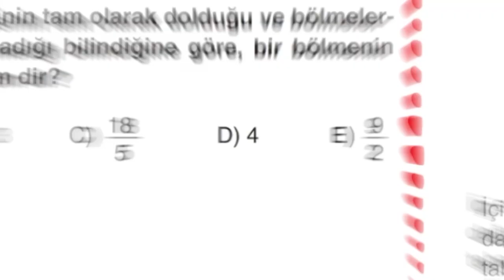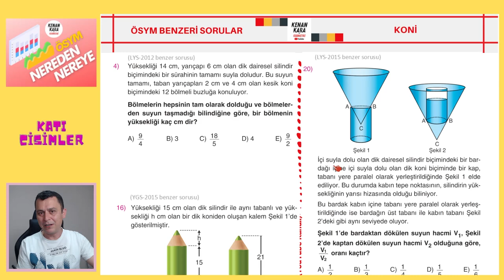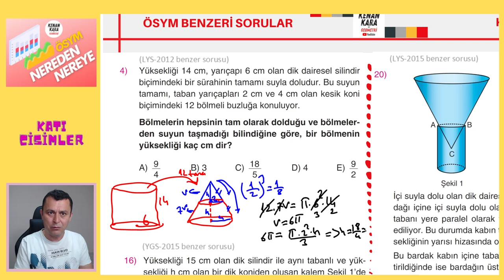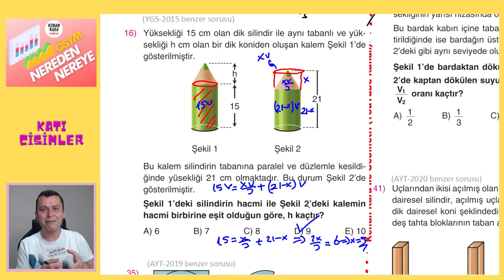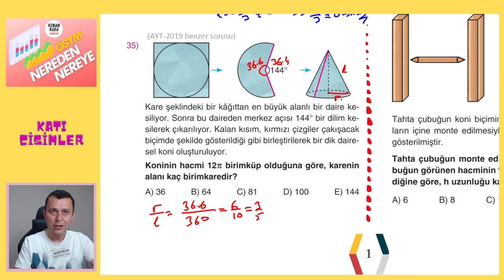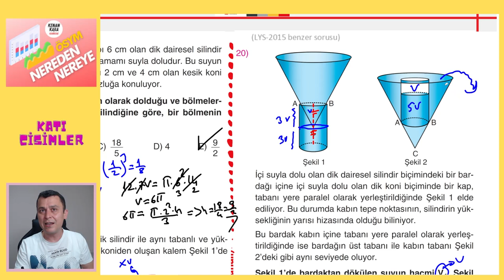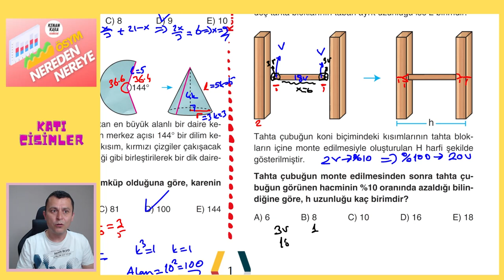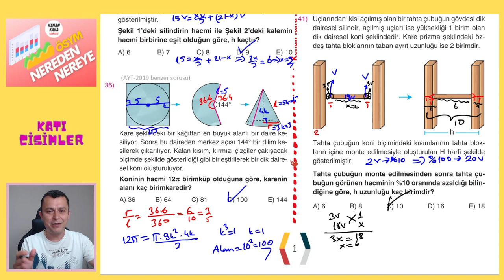KONİ | ÖSYM BENZERİ SORULAR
* Son 10 yıl içerisinde ÖSYM nin Geometride sorduğu Koni soruları çözülüp soruların analizi yapılıyor.
* Videodaki PDF için aşağıdaki linki tıklayın ''ÖSYM NEREDEN NEREYE'' klasörünün içindeki ''KATI CİSİMLER'' klasörüne bir daha tıklayıp 5. pdf yi indirebilirsiniz. Bu pdf nin çözümü 5.1. pdf dedir.
* Bu serinin
kanallarında ulaşabilirsiniz.